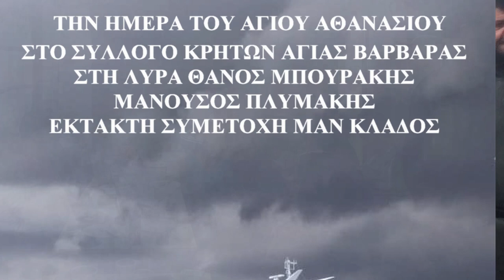Νο 2 ΛΥΡΑ ΘΑΝΟΣ ΜΠΟΥΡΑΚΗΣ ΜΑΝ ΚΛΑΔΟΣ ΜΑΝ ΠΛΥΜΑΚΗΣ ΤΟΥ ΑΓ ΑΘΑΝΑΣΙΟΥ ΣΥΛΛΟΓΟ ΚΡΗΤΩΝ ΑΓ ΒΑΡΒΑΡΑΣ.mp4